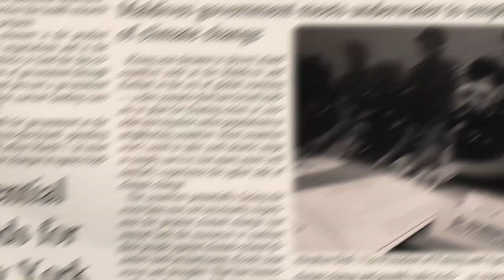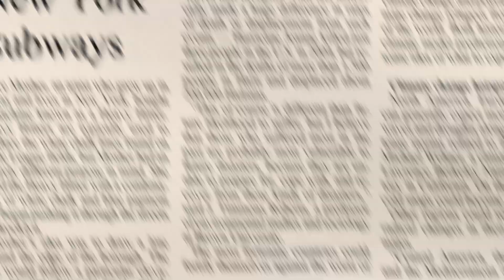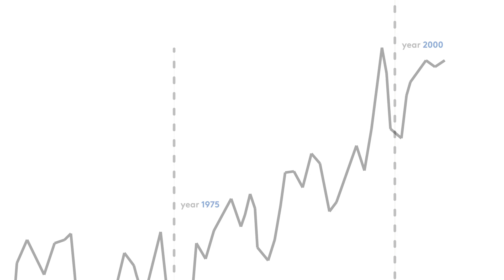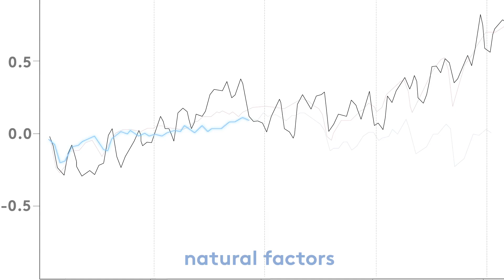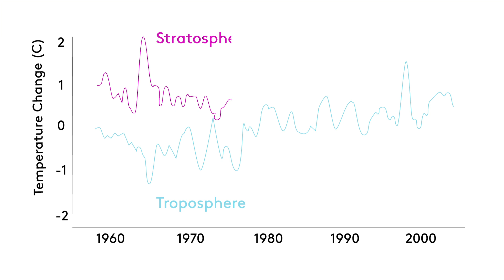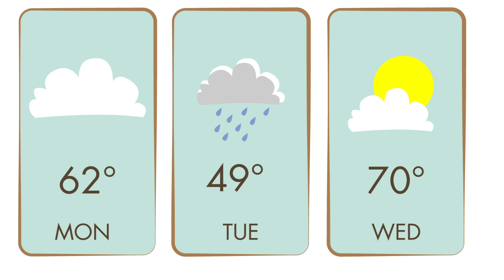Modeling Our Climate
Climatechange is a term we often hear. But what is it and how is it modeled?

When we need to study something in science that is too large or complex to easily work with, we’ll often make a model of it in order to recreate it in a simpler way.

You might not realize it, but we actually use models all the time in our everyday life. They can be static and representational, like the New York City subway map – or they can be used to make predictions of dynamic systems, like a weather forecast or the ups-and-downs of the stock market.

Even our understanding of climate change, a phenomenon on the tip of everyone’s tongues, is based on predictions made by a model.

The Global Climate Model, otherwise known as the GCM, is a hugely complex system. It’s so complicated that its calculations require the work of multiple supercomputers located all around the world.

Watch this video to learn more about Global Climate Model (GCM)